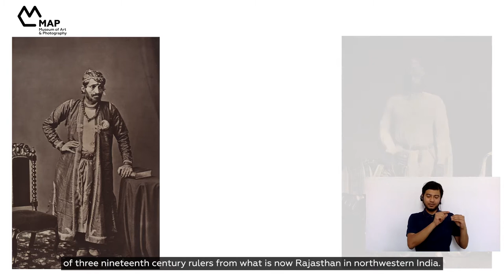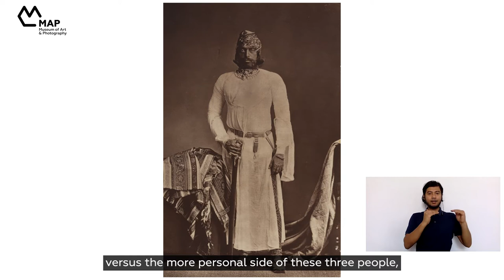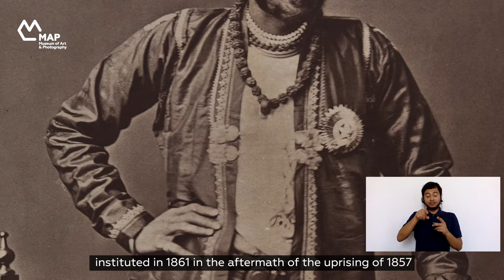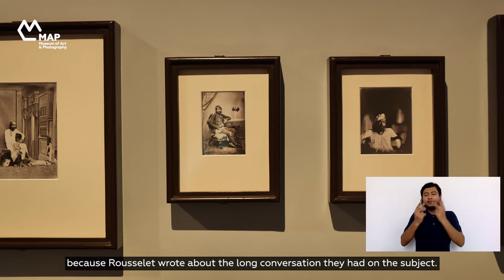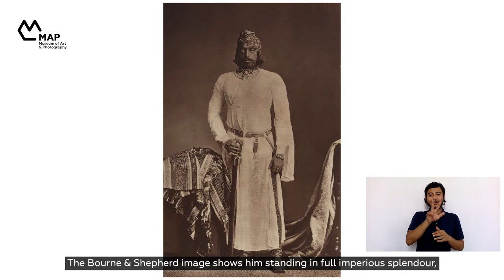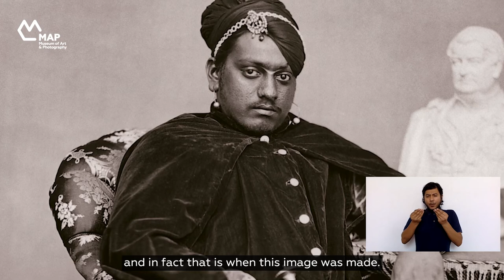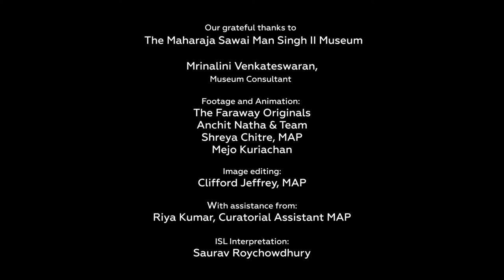Museums Without Borders: MAP x Maharaja Sawai Man Singh II Museum (With Subtitles & ISL)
In collaboration with the Maharaja Sawai Man Singh II Museum, this episode looks at three pairs of portraits of three nineteenth century rulers from Rajasthan. Watch as Mrinalini Venkateswaran explores the similarities and differences between these images, photographic technology and the socio-political spaces that these rulers inhabited.